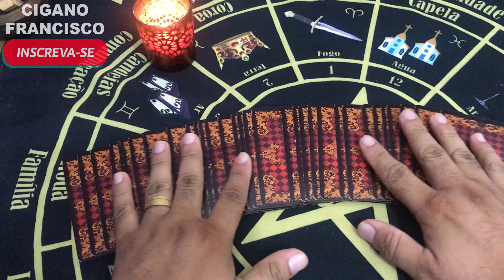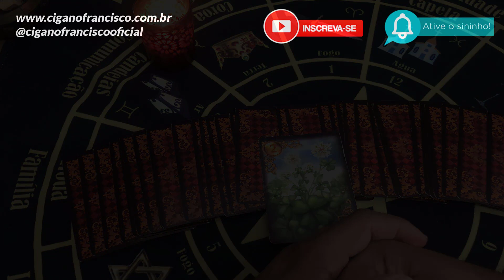CARTA DO DIA 26/02 - MENSAGEM ESPECIAL PARA O SEU DIA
Receba uma mensagem especial das cartas para o seu dia.

▶ Meus Contatos